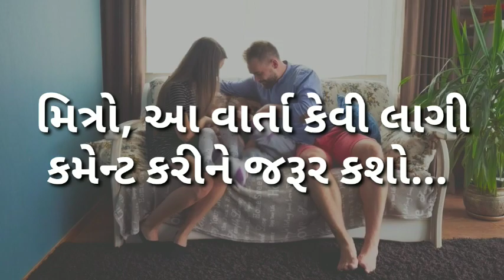પંખી પાંજરામાં નહિં,આકાશમાં શોભે છે,તેમ બાળકોને બંધનમાં રાખવું જરૂરી છે પણ ક્યારે....